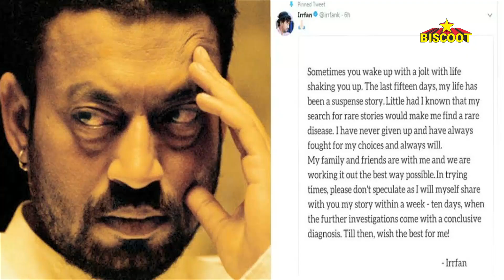Irrfan Khan Suffering From BRAIN CANCER Goes VIRAL